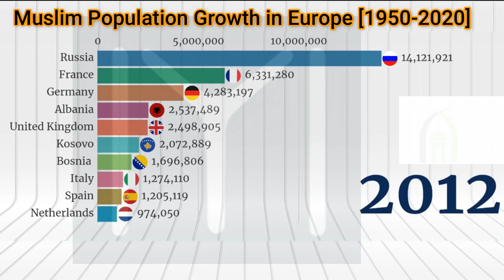Growth of muslim Population in Europe 1950-2020 Islam in Europe Countries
Growth of muslim Population in Europe 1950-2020

Credits :
Clips Credits : Muslim Convert Stories

Dirilis Ertugrul Bangla Full

Growth of muslim Population in Europe 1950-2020#Growth of muslim#Population in Europe #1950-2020
# Islam in Europe Countries